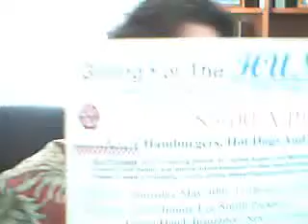Raffle Tickets and Getting Leid!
Caped Being Goofy
Recorded @ uStream.Tv